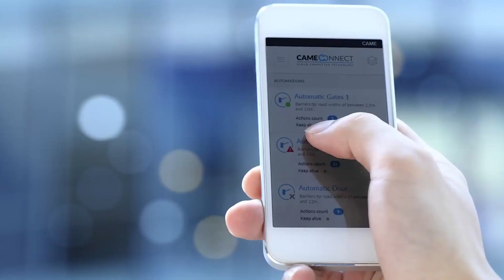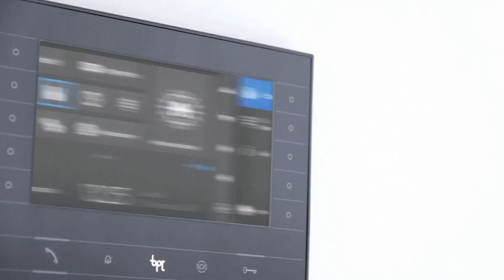¿Qué es CAME CONNECT?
La distancia no es límite.
Todo tu mundo conectado a tu alcance.

Descubre CAME CONNECT